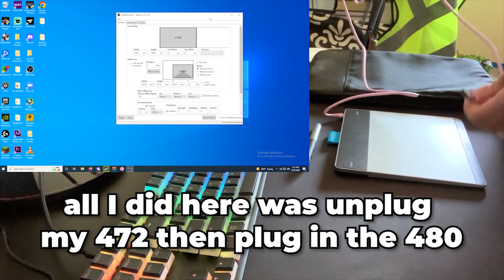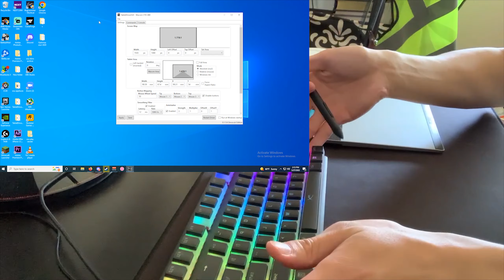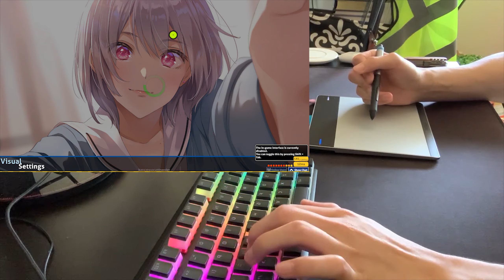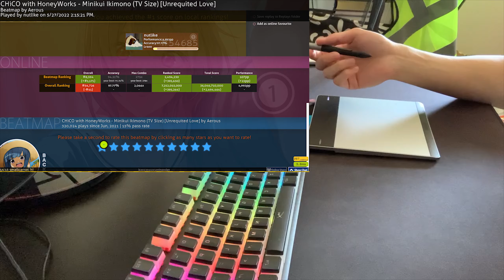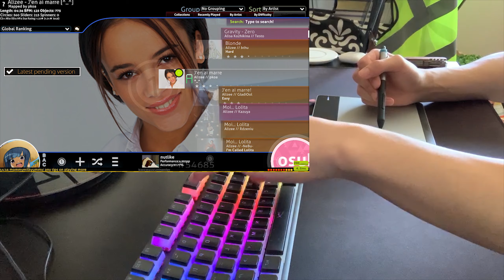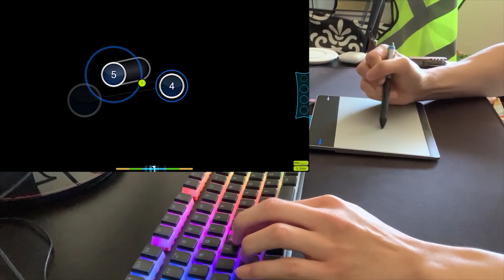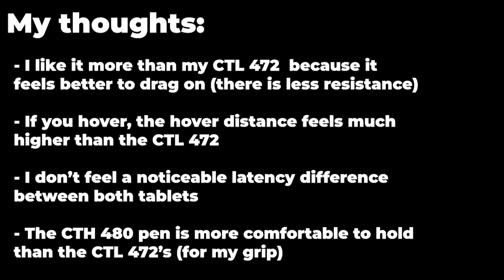Should you get the CTH-480? My first time gameplay and thoughts!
now my true potential is unlocked
0:00 showcase and setup
2:20 first song
4:14 second song
7:32 my thoughts